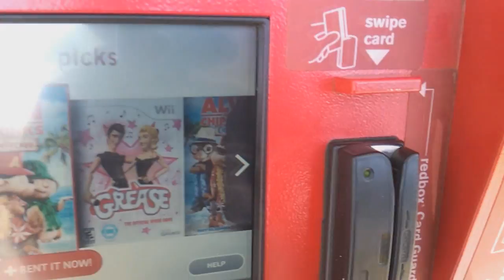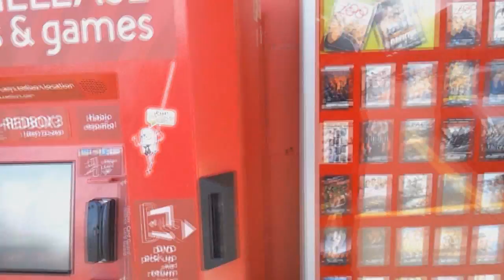Realidade Americana - Acessibilidade, crise, preconceito